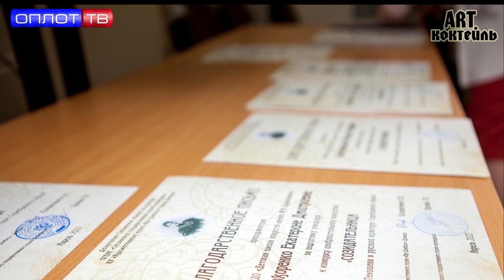АРТ ДОНБАСС / СОЗИДАТЕЛЬНИЦА МАРИЯ ТЕНИШЕВА / ART Коктейль / Выпуск № 280-1/от 28.05.2022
В художественном музее «Арт-Донбасс» состоялось торжественное награждение победителей конкурса изобразительного искусства «Созидательница. Мария Тенишева в русской культуре Серебряного века», организаторами которого стали Смоленский музей-заповедник совместно с музеем «Арт-Донбасс».